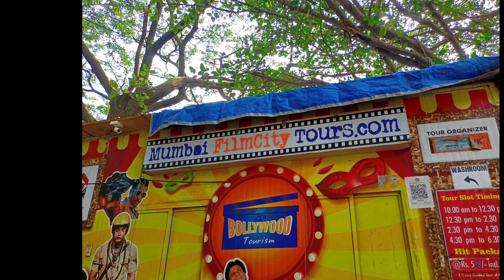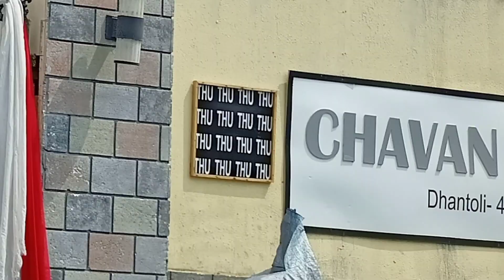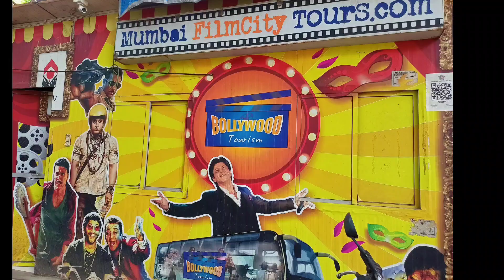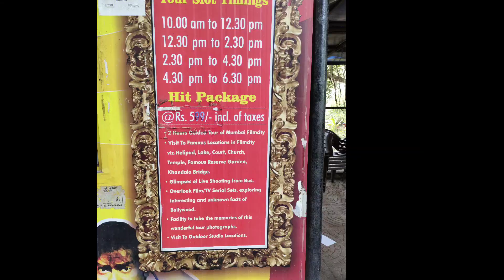Mumbai Film-City Tour ||Gokuldham Society set ||KBC Shooting ||Bigg Boss House ||Kapil Sharma Show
Hello ..
TraRail Here..

ABOUT VIDEO..
Dosto aaj me mumbai ghumne aaya hu and mumbai ki sabhi place achhe se explore kar raha hu meri try rahegi ki aapko puri information me provide kae saku.. koi bhi question ho aap muje whatsapp group me puchh sakte ho link aapko mil jayegi iske alawa comment bhi kar sakte ho... me sure aapko reply karunga.. video achha lage to like & subscribe karna mat bhulna... dhanyavad..

Best Place In MUMBAI...

Day : 01
NEAR MAHA LAKSHMI STATION
Mahalakshmi Mandir
Haji Ali
Antilia (Mukesh Ambani's House)

NEAR DADAR STATION
Sidhivinayak Ganpati Mandir

NEAR BANDRA STATION
Mount Mary Church
Bandra Sea-Link
Mannat & Galaxy (Hero's House)

THAT COVERED PART 02

NEAR  CHURCH GATE STATION
Gate Way Of India

NEAR MARINE LINE
Marine Lines..

MUMBAI DAY 02

AFTER NOON..
Goes to Elephanta Or Pegoda
Or
Enjoy Mono Rail & Metro Rail Ride

MUMBAI DAY 03
Shopping of Cloths